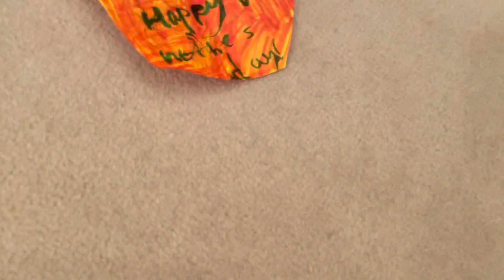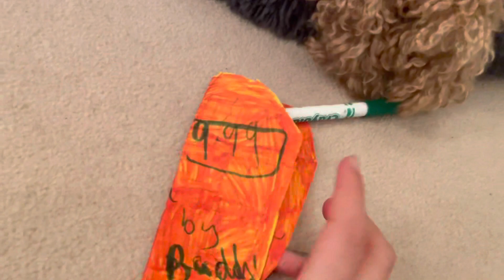My ToyPoodle makes a Valentine Card for his Girlfriend Dasha